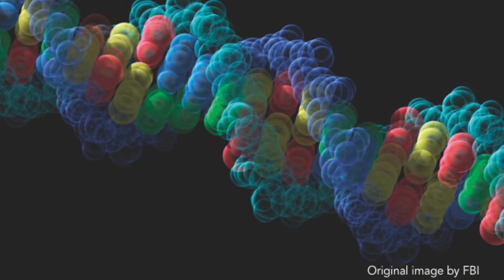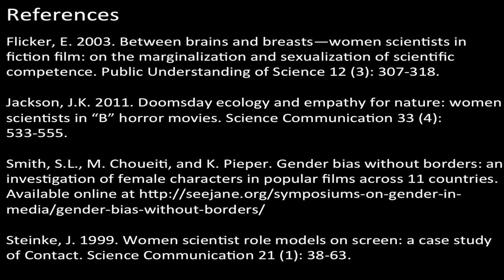Female Scientist Stereotypes in Film: Introduction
Many people get their impressions of scientists and what scientists do from the movies. Film can depict the realities of careers in science and technology while telling a story about the characters who happen to be scientists. Film is also important in developing and perpetuating society’s myths about scientists. We are all familiar with the cliché of the mad scientist in fictional film. But what about female scientists? In this video series, I explore six stereotypes of female scientists seen in the cinema.

This first video in the series introduces the topic and briefly describes the six stereotypes and examples of each from the movies. As you’ll see, I did not use clips from the original movies, but instead created the videos using images in the public domain (or otherwise free to use). I took this approach for several reasons: to avoid any copyright infringement claims, to challenge myself to create videos using only still images and voiceovers, and to aid the viewer in envisioning these stereotypes beyond the specific movie examples I offered and to spot them in other movies.

If you wish to learn how to create a video using still images (montage), here is a tutorial showing how in the movie-editing app, iMovie